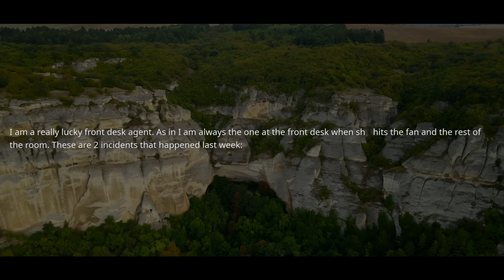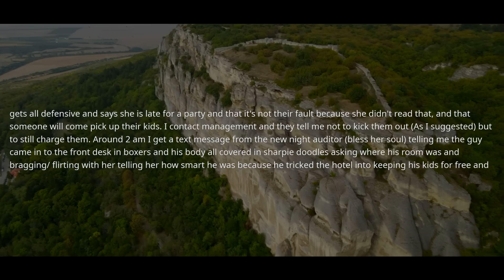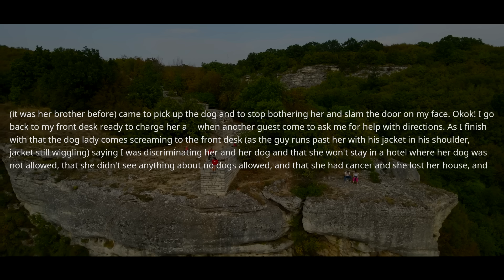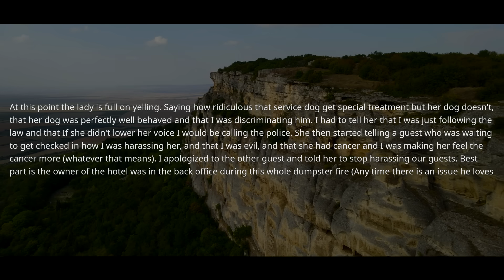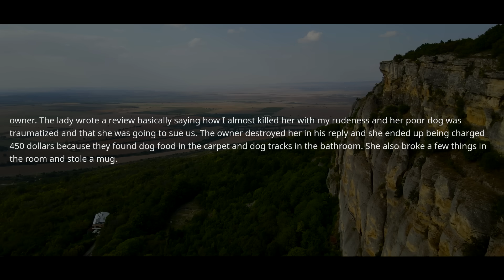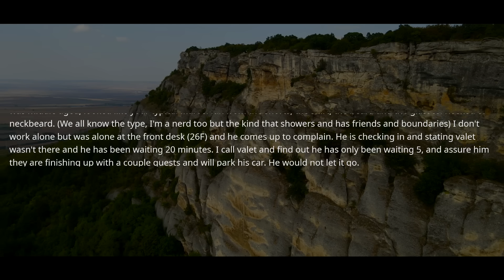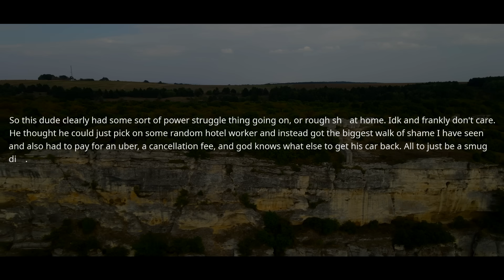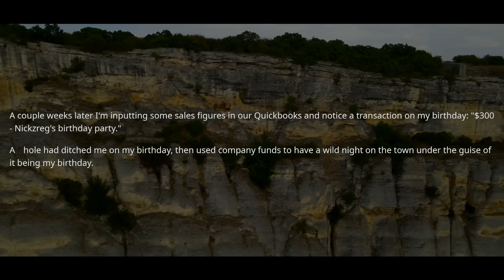Boss Forgot I USE This Accounting Software to Input Sales Figures! Company Closed In 6 Months ! r/EP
r/EntitledPeople - Boss Forgot I USE This Accounting Software to Input Sales Figures! Company Closed In 6 Months ! r/EP